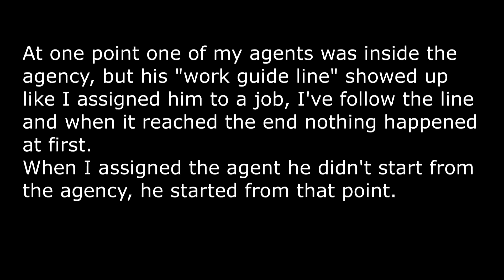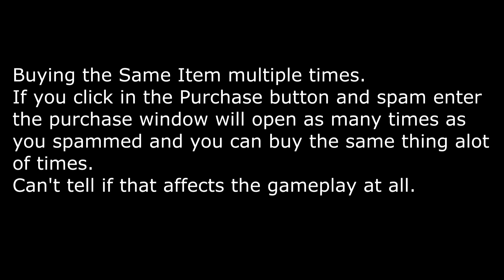Rough Justice - Bug Report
Chapters
0:00 - Work Guide Line
1:09 - Moonwalking Boat
1:32 - Items Bought Seem to be multiplying
1:50 - Buying the same item multiple times